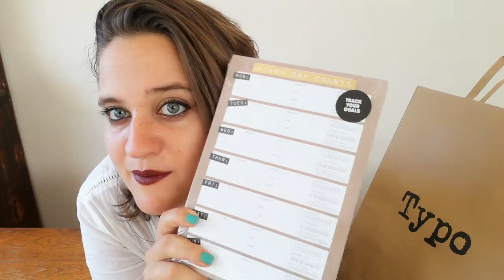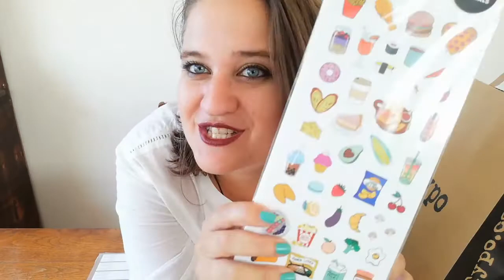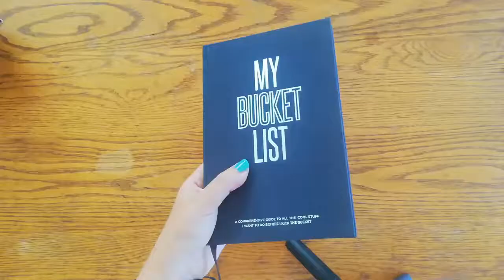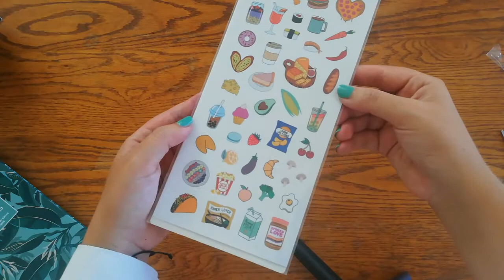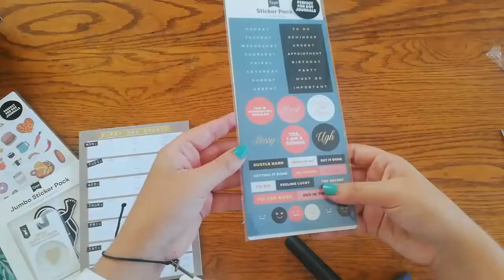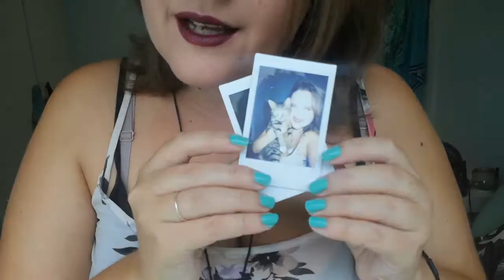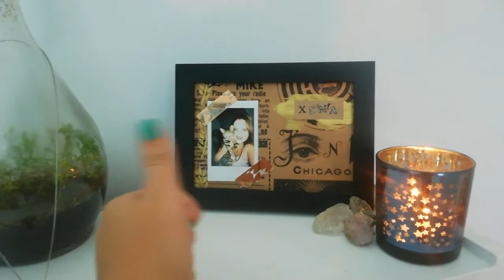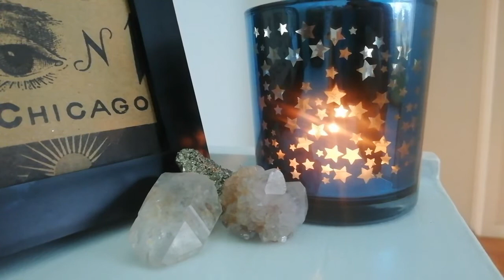Typo store splurge & craft!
I recently went on a road trip to Port Elizabeth with a friend and took the opportunity to splurge in my favorite store!
See what I picked out and stick around to see how to up-cycle a Typo bag.

Featured cats : Xena & Merlin

Shout out any suggestions for my bucket list book, or whats the craziest thing you have done from your own bucket list?

If you liked any of the stickers in my art journal, you can find them from:
Instagram accounts: